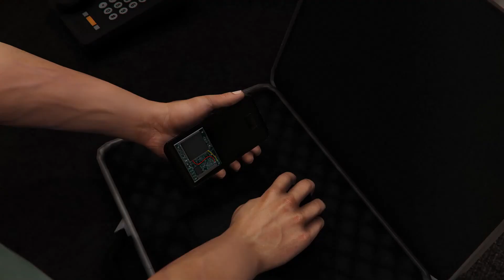Introducing Team INDIGO...